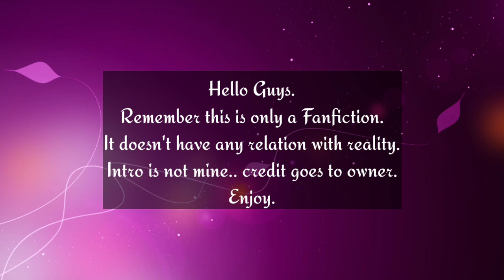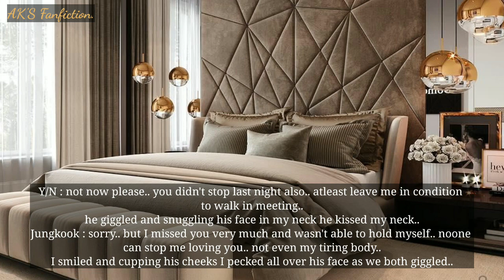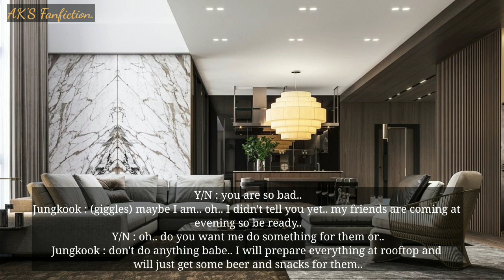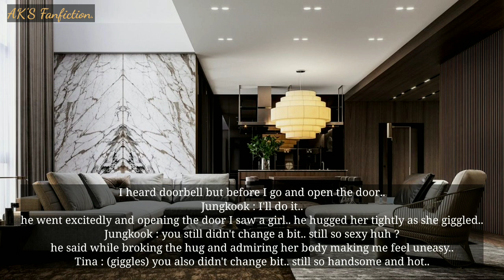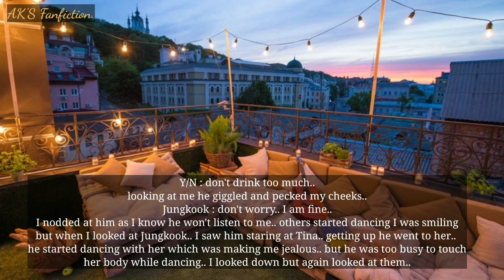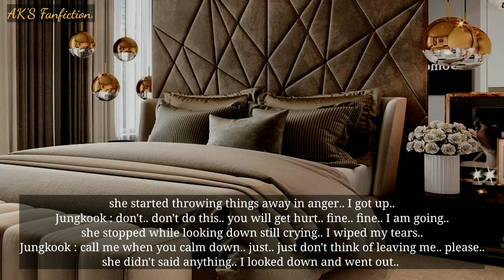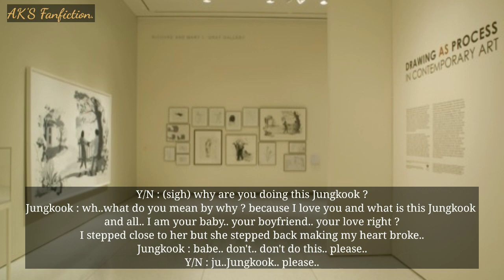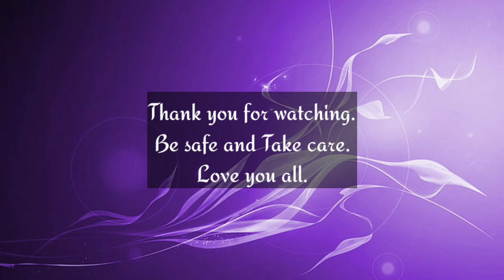● When He Body Shamed You Infront Of His Friends ● || J.Jk. oneshot